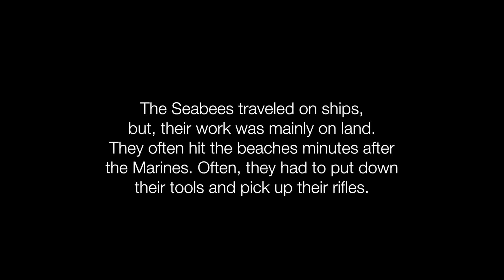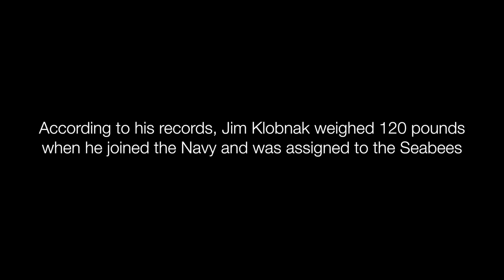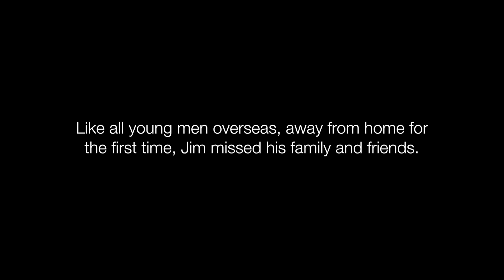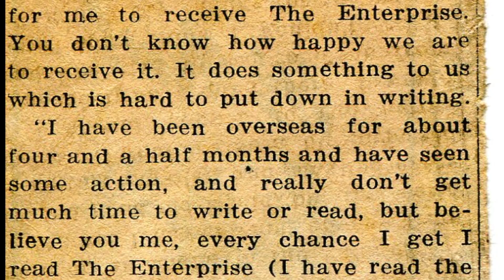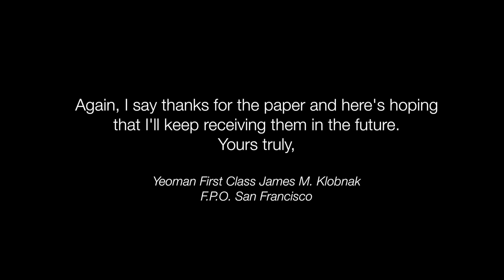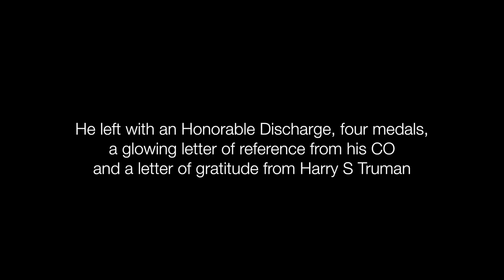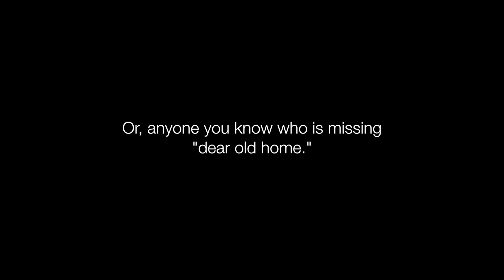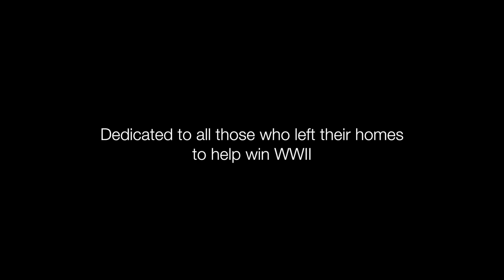Dear Old Home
A look at the military career of Naval Seabee, James M. Klobnak, of Sawyerville, Illinois